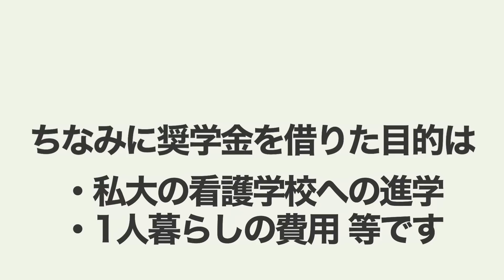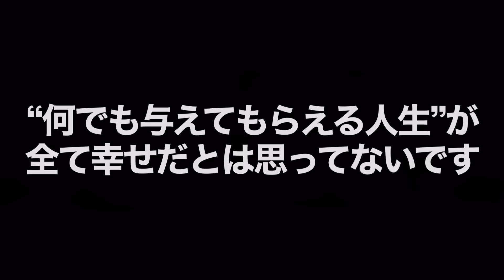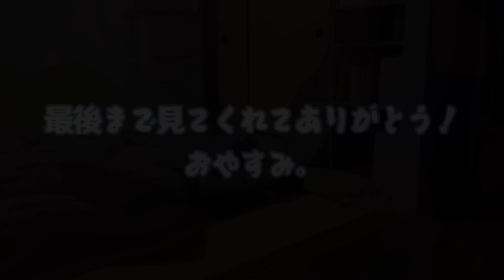【奨学金1,000万返済中】返すのがきつい苦しい時の対処法と本音【20年ローン看護師の日常】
◆僕が利用してる看護師転職サイト
転職で悩むときはココで求人を探してるよ！
1分で簡単に無料登録できるから見てみてね！

◆一般転職ならこちら
サラリーマンをやってる30代の友人が、
ここから転職して年収が上がったと話してました！
ーーーーーーーーーーーーーー
◆愛用してるフライパン
フッ素樹脂などの有害物質を含まないものを使ってるよ！
これで焼いた肉が本当に美味しい😭
今ならオンラインストアからの注文で10%Off👍

◆時短料理ならこれ！
3日間の献立キットが期間限定で74％Off！
簡単に作れる上に、農薬や保存料も使わない食材が多いから安心して利用できるよ◎

◆ダイエットのお供
姉が3kg痩せたファンケルの発芽米🍚
糖質の吸収を抑えてくれるのでダイエットに必須の食材です！💪
◆節約で活用してるもの
電気代の高騰に備えて電力会社を見直しました！手続きは10分、工事も不要だから見てみてね！

ガス会社を乗り換えるだけで都市ガス料金が5%安くなったよ！
最大1万円のキャッシュバックキャンペーンもあるからお得🔥

レシートを読み込むだけで簡単な家計簿が完成する無料アプリだよ！
奨学金の引き落とし額もこれで管理しています◎
まろ家に参加しませんか？

加入特典は…
・月2回のメンバーシップ限定生配信！
・お名前の横に特性バッジ！専用スタンプも使える！
・メンバー限定にした動画の閲覧
「まろ」を応援したい視聴者さん同士の繋がりも増えて、みんなでゆるく楽しく話す場となっています(^^)/
（※メンバーシップの収益は奨学金返済に充てさせていただきます）
■SNS
Instagram│YouTube以外の日常も載せてます！
（【看護師まろの日常】で検索してもOK！）

楽天ROOM│動画に登場するグッズを紹介しています！